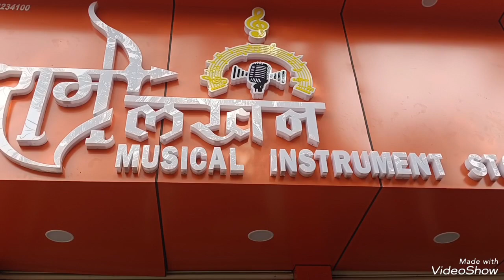झांसी: म्यूजिक का हर सामान मिलता है इस स्टोर पर, देखे अंदर कैसी है दुकान? रिपोर्ट -अनिल मौर्य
उत्तर प्रदेश की झांसी के एलीट से  बिकेडी की ओर जाने वाले मार्ग पर सिंचाई कार्यशाला के ठीक सामने बने राम लखन म्यूजिकल स्टोर पर आपको वाद्य यंत्र मिल जाएंगे यहां पर यंत्रों को सुधार भी जाता है